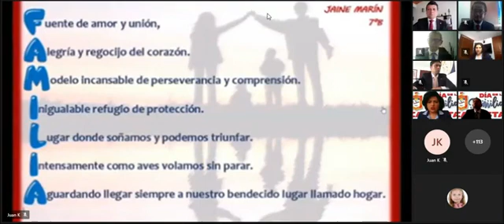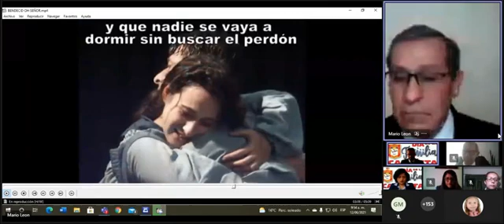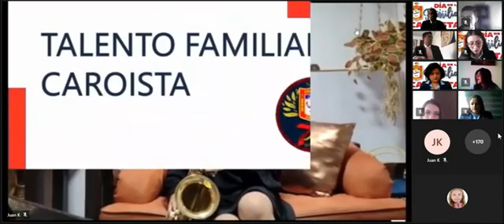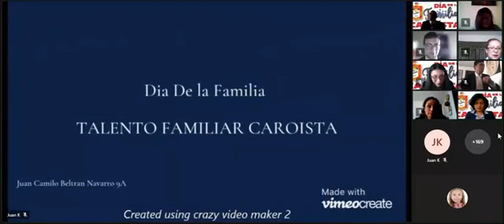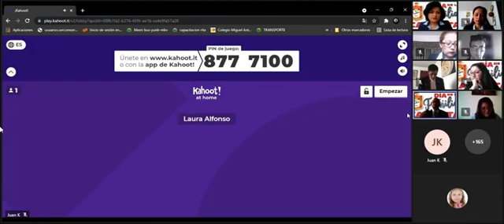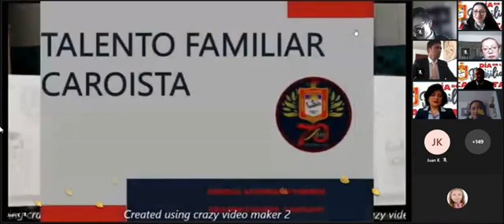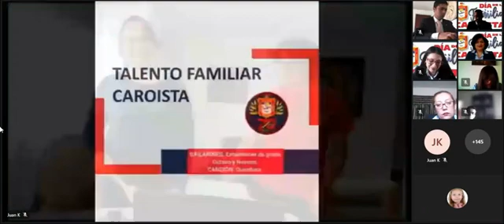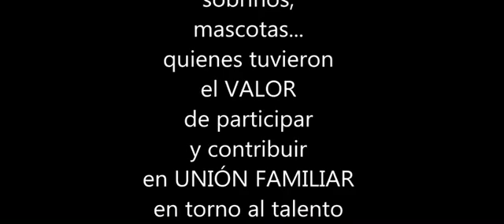VIDEO DÍA DE LA FAMILIA MAC 2021